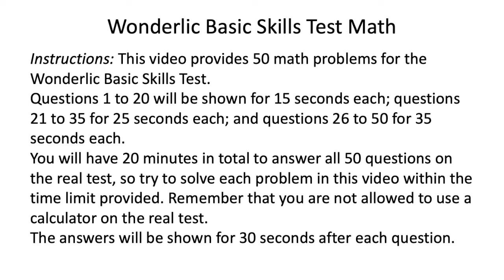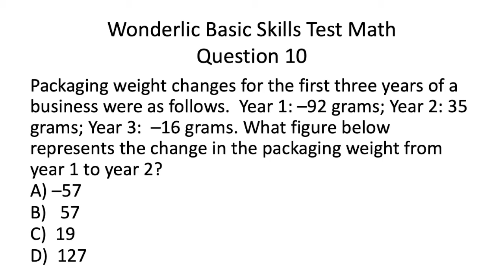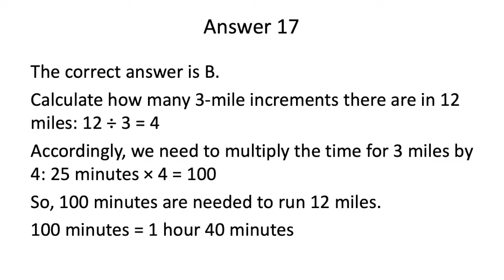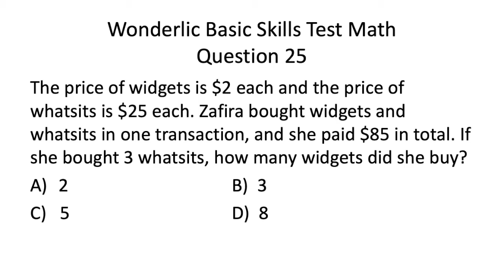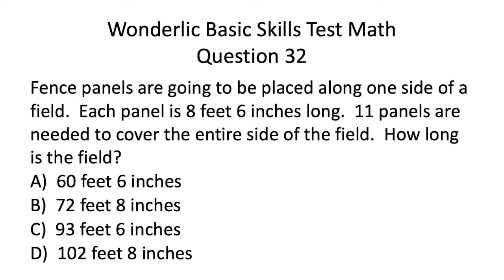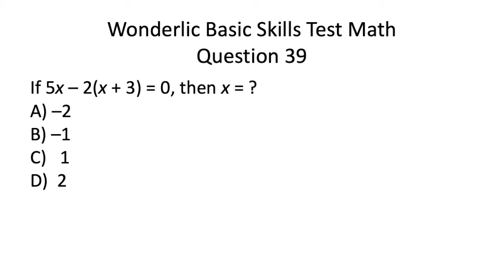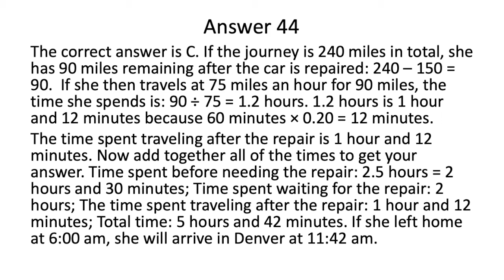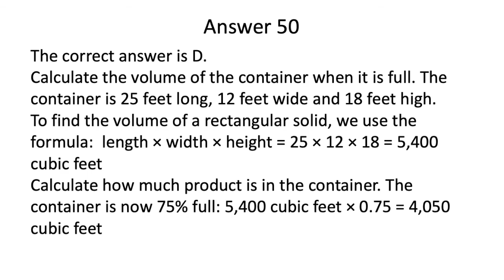Wonderlic Test: Wonderlic Basic Skills Test Math Practice (WBST Math)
Wonderlic Test: Wonderlic Basic Skills Test  - 50 math practice questions with solutions for the WBST math exam.